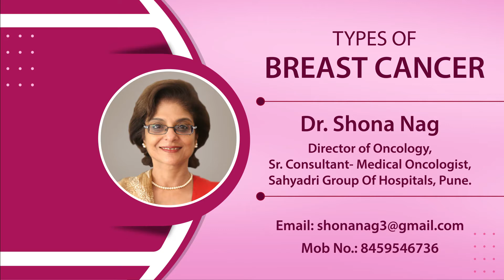Types of Breast Cancer | Dr. Shona Nag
Dr. Shona Nag gives us an overview on the types of Breast Cancer

Dr. Shona Nag is a Medical oncologist from Pune who specializes in breast, ovarian, and cervical cancer.
She is currently the director of The Sahyadri Hospitals Pune.

For appointments :
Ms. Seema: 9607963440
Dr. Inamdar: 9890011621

Sahyadri Hospitals, Karve Road, Pune*
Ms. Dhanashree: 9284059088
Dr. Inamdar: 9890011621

Sahyadri Hospitals, Nagar Road, Pune*
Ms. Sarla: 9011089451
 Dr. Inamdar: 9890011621